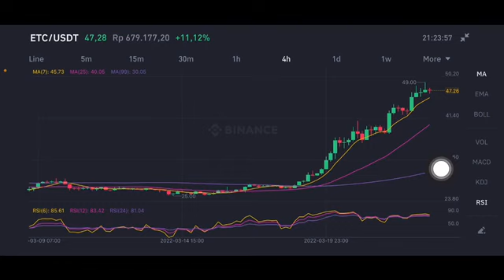Ethereum Classic ETC Coin Crypto 🚀💥 - Price Prediction and Technical Analysis March 2022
Topics that could be covered in the video;